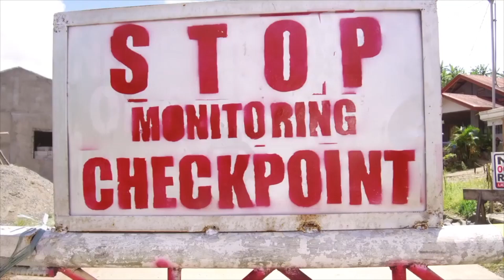DISPERSAL SA DIDIPIO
WATCH: Kasama ang PNP, pilit na pumasok ang isang fuel tanker sa minahan ng OceanGold sa Didipio, Nueva Vizcaya - kahit na expired na ang FTAA o lisensya nito. Hinarangan ito ng mga residente, pero sila pa ang tinulak, pinagpapalo, at inaresto ng PNP.